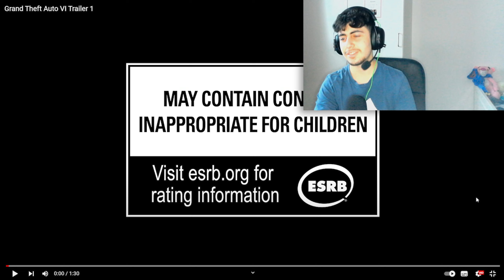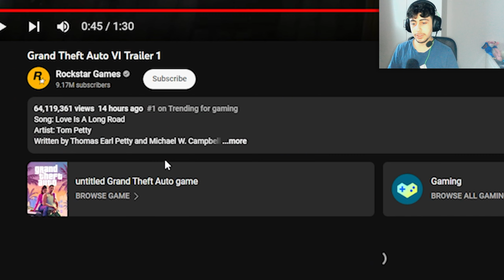GTA VI TRAILER REACTION!!!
This game is about to be INSANE!!! I'll be 19 when it comes out 💀. But yeah looking forward to play this in 2 years...

DAMN SO MUCH 🍑 IN THIS TRAILER (W)